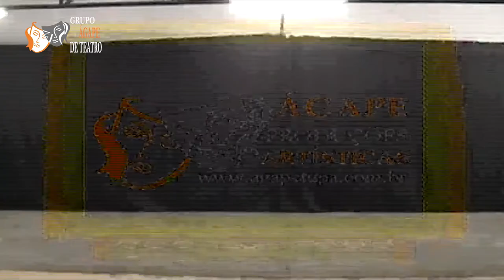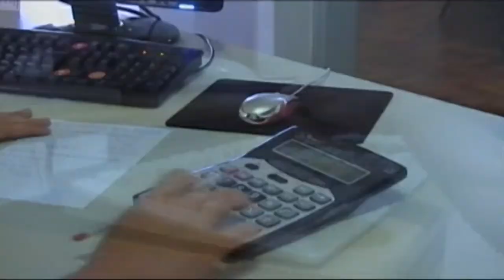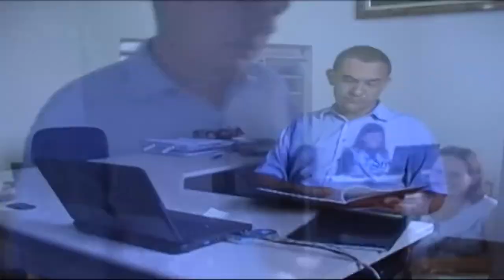Mosaico 09 03 2021 - 18 anos do Núcleo de audiovisual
O núcleo de audiovisual, na qual seu primeiro trabalho foi a produção e exibição do Programa Mosaico, que foi ao ar pela primeira vez no dia 18 de fevereiro de 2003, pela TV Cidade canal 23 da TV a Cabo de Tupã.  Iniciava-se ali o programa mais longevo da TV de Tupã, já que está no ar até os dias de hoje.
Para celebrar, você vai acompanhar durante nossos programas, as produções audiovisuais do Grupo Ágape de Teatro e também a coproduções com parceiros.
Assistam nesse programa o Projeto Vivendo Arte – Curumim Malungo, vídeo da semana interna de prevenção a acidentes de trabalho do Laticínios Hercules do ano de 2012 e a um trabalho dos alunos da ETEC Massuiuky Kawano sobre bullying de  2013.